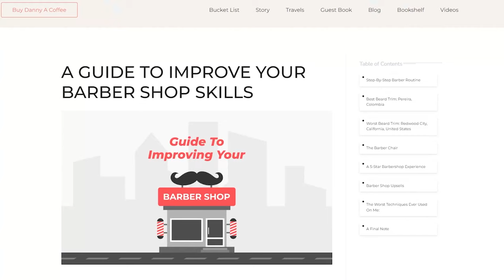I traveled 3,500 miles to end the rivalry | Medellin vs. San Francisco Barber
I was expecting more from one barber shop.

【Timestamps: haircuts in california】
0:00 Introduction
2:24 California Barber
3:29 Colombia Barber

AMAZON STORE – Recommended Travel Products

Ever wondered how haircuts differ around the world? I put barber shops in Medellín, Colombia and San Francisco, California to the test!  This video compares the cuts, vibes, and experiences of getting a haircut and a beard trim in each city. Will the fade master of San Francisco reign supreme, or will the barbers of Medellín steal the show? Watch to find out!  🇨🇴 🇺🇸